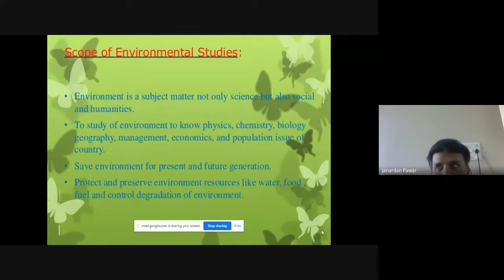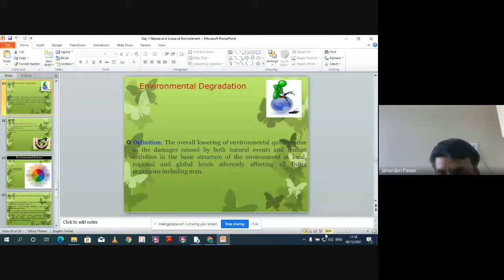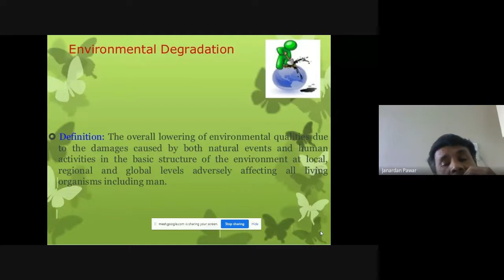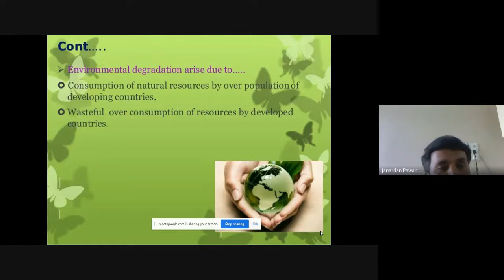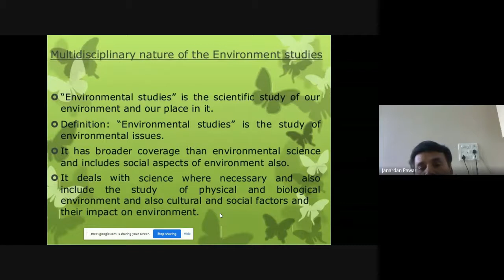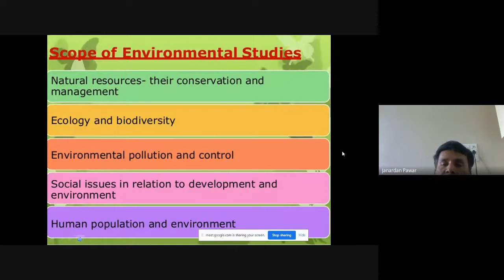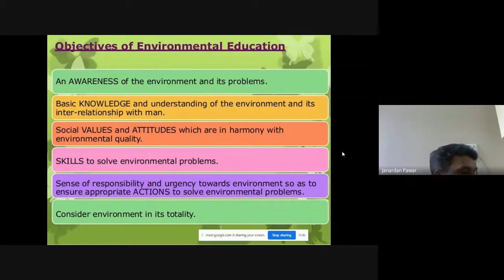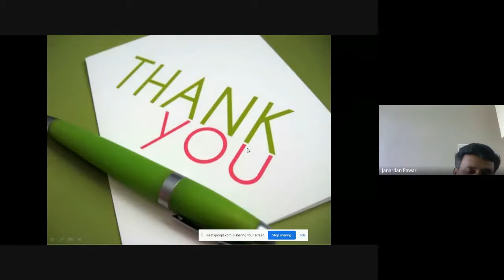Environment and Ecosystem